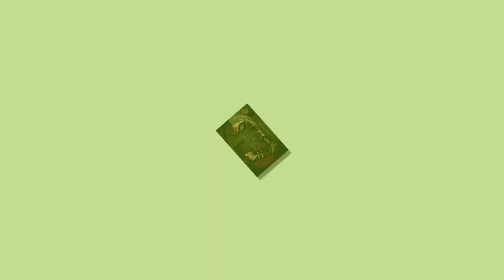Outlander Recap: The Idiot Hut